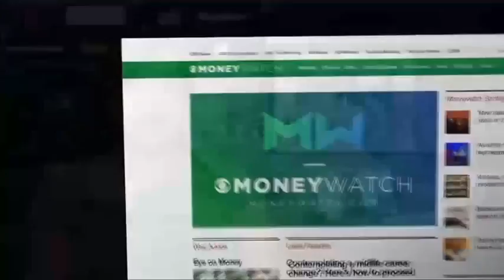MoneyWatch on Montana This Morning 10 23 17